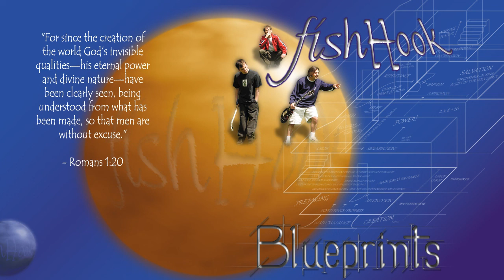B8 - Something Blue